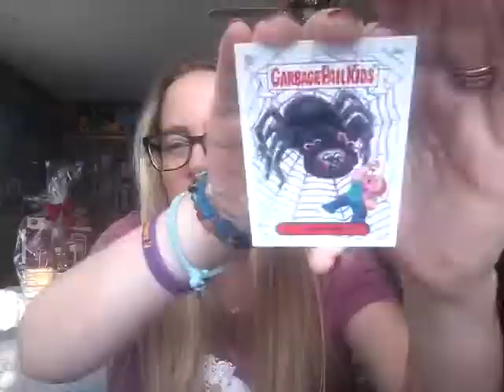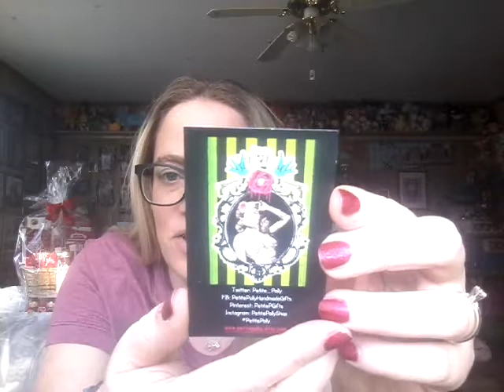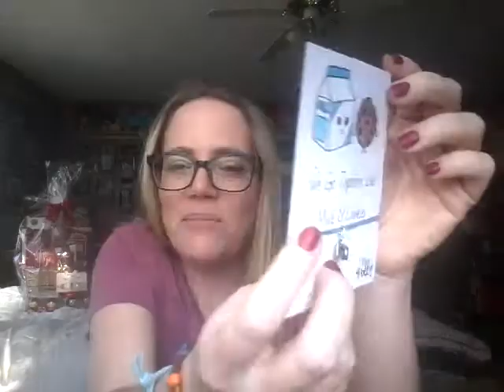Valentine's Day Friend Mail from Weirdette (Marilyn)